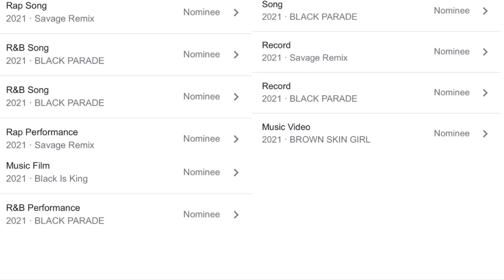Beyoncé’s daughter Blue Ivy shocks world & wins GRAMMY now the youngest black Grammy winner EVER!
Beyoncé’s daughter Blue Ivy Carter shocks world & wins 1st GRAMMY! Making her the youngest black Grammy winner EVER!